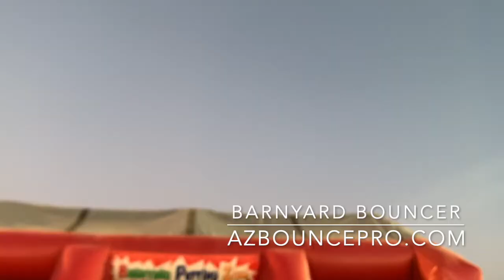Barnyard Bouncer inflatable toddler playland rental in Phoenix Arizona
This inflatable is great for small kids.  It also features a sun shade roof so it can be used on warm days!

The barnyard bouncer inflatable features obstacles inside and pop ups that features some farm favorites!